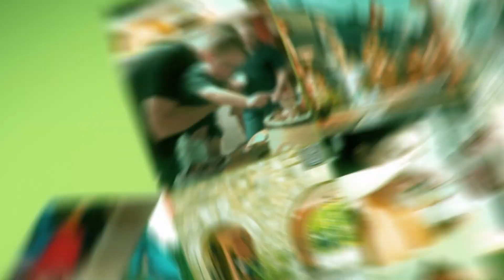Szemünk fénye 2023.06.14. Nevelőszülő lét - az átmeneti segítségnyújtás magasiskolája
Egy kisvárosnyi gyermek él Magyarországon állami gondoskodásban és nevelőszülőknél. Örökbe fogadni jellemzően 3 év alatti gyermekeket akarnak, de kérdés, mi lesz a védelem alatt álló nagyobbakkal? Nevelőszülő kerestetik.
Vendégem András Katalin, a Szent Ágota Gyermekvédelmi Szolgáltató főigazgató-helyettese.